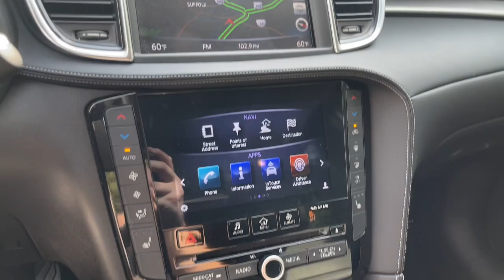2019 INFINITI QX50 Suffolk, Chesapeake, Portsmouth, Norfolk, Virginia Beach, VA 53896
Graphite Shadow Used 2019 INFINITI QX50 available in Suffolk, Virginia at Mike Duman Mitsubishi. Servicing the Chesapeake, Portsmouth, Norfolk, Virginia Beach, VA area.

Priced below KBB Fair Purchase Price! Online Pre-Approval Application Available. Offsite Delivery Available (restrictions apply-contact us at 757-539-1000) VA Inspection All vehicles professionaly detailed.. 2019 INFINITI QX50 LUXE Graphite Shadow AWD CVTbrbrbrMike Duman Auto Superstore is a full service dealership offering new Mitsubishis and one of the largest inventories of late model low mileage pre-owned vehicles on the East coast. Our buyers take great pride in acquiring quality vehicles that can be offered for below market prices. Most vehicles are still protected by the balance of a manufacturers warranty and are eligible for extended warranty coverage. All vehicles are inspected pass a certification process and are reconditioned before being offered for sale. Mike Duman Auto has been satisfying automotive needs since 1980 and was recognized as the Virginia Independent Quality Dealer of the Year. Check out our reviews and see for yourself why When others cant. the Du-Man can!